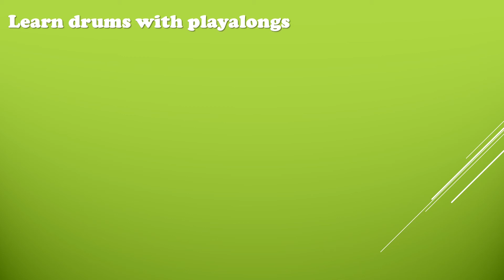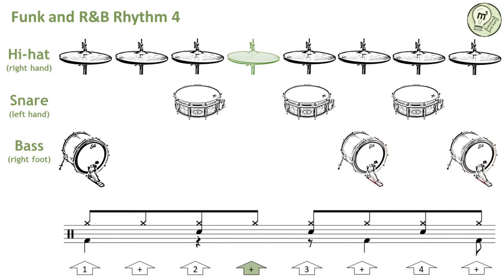Learn drums with playalongs - Funk and R&B Rhythm 4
Lerne Schlagzeug spielen mit Mitspielvideos - Funk und R&B Rhythm 4